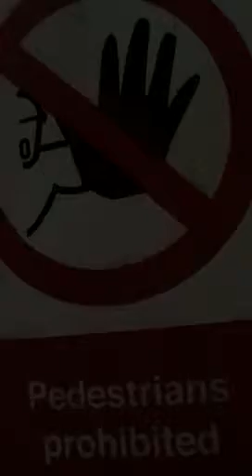At pine lake part 6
Hope you like at pine lake part 6 with my friend Chloe